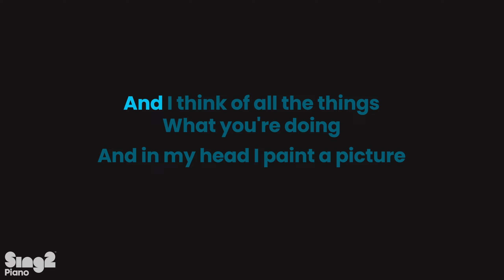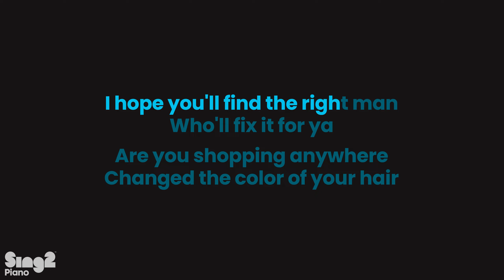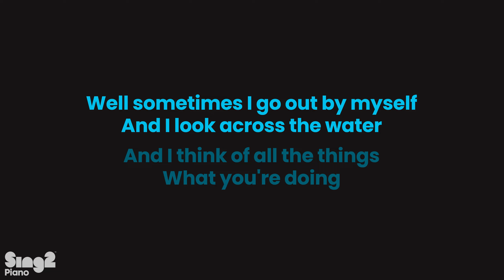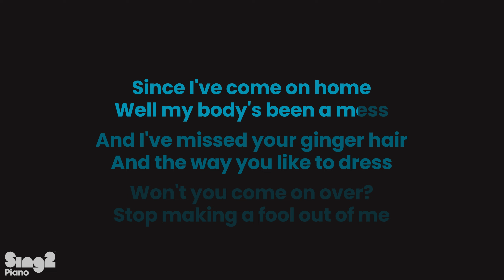Amy Winehouse - Valerie (Piano Karaoke)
Amy Winehouse - Valerie | Piano Karaoke Instrumental

𝗔𝗿𝗿𝗮𝗻𝗴𝗲𝗺𝗲𝗻𝘁 𝗡𝗼𝘁𝗲𝘀:
Key: Eb Major | Tempo: 85  | Time Signature: 4/4

1. @Sing2Piano on YT | Mention @Sing2Music on Socials

1. Vote via our community page polls every New Music Friday
2. Write it in the Comments 💬 (we read them all)
3. Directly via:

𝗥𝗲𝗵𝗲𝗮𝗿𝘀𝗮𝗹 𝗖𝘂𝗲𝘀 🎧
00:00 Intro
00:05 Verse 1
00:28 Pre Chorus
00:50 Chorus
01:13 Verse 2
01:58 Pre Chorus
02:21 Chorus
02:43 Verse 3
03:06 Pre Chorus
03:28 Chorus

𝗟𝗬𝗥𝗜𝗖𝗦
In the style of Amy Winehouse
Words and Music by Abi Harding, Sean Francis Caleb Payne, Russell Thomas Pritchard, Boyan Uddin Chowdhury & David Alan McCabe

And I think of all the things

And in my head I paint a picture

'Cause since I've come on home
Well my body's been a mess

And I've missed your ginger hair
And the way you like to dress

Stop making a fool out of me

Why don't you come on over, Valerie?
Valerie, Valerie, Valerie

Did you have to go to jail
Put your house on up for sale

Did you get a good lawyer?
I hope you didn't catch a tan

I hope you'll find the right man
Who'll fix it for ya

Are you shopping anywhere
Changed the color of your hair

And did you have to pay that fine

That you were dodging all the time
Are you still dizzy?

Since I've come on home

Valerie, Valerie, Valerie

Valerie, Valerie, Valerie